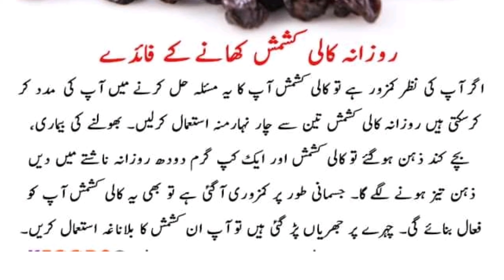Kali Kishmish Khane ke fayde | کالی کشمش کھانے کے فائدے